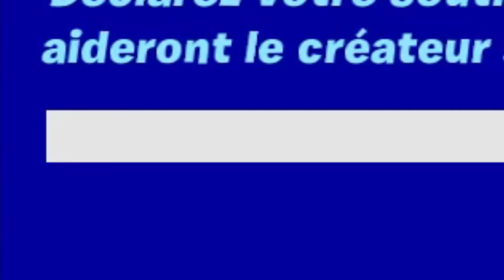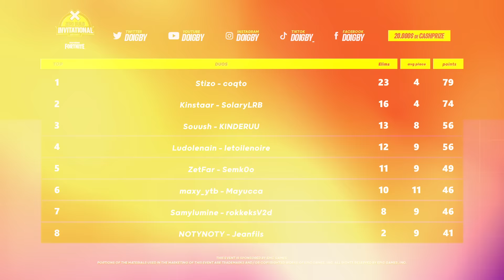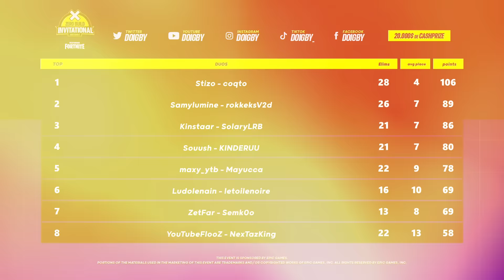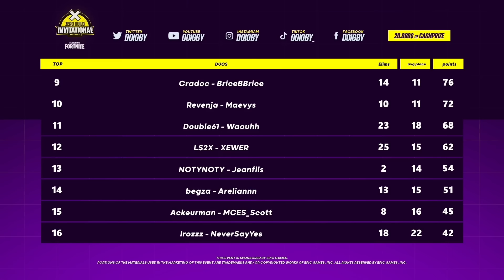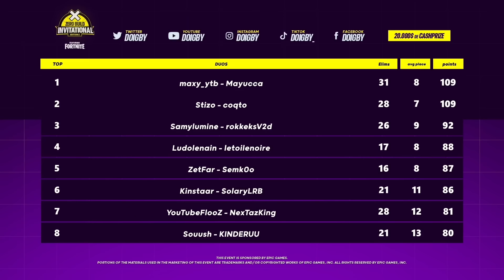TOP 5 INCROYABLE à la DOIGCUP NO BUILD ! 🏆 (1.000$) / La tante de Semko à Ibiza ☀️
Salut, on se retrouve aujourd'hui pour le best of de la Doigcup no build avec 20.000$ à gagner !
On a terminé top 5 avec @SemkoTV !